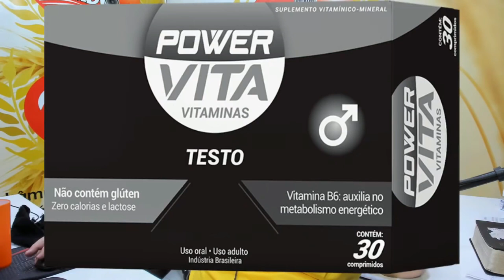SELEÇÃO DA CLINICA DA ALMA